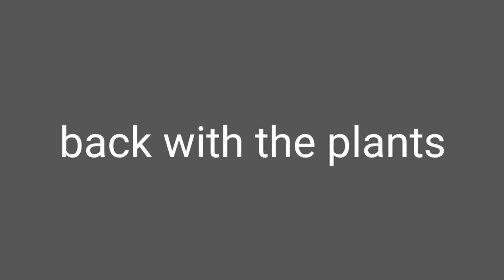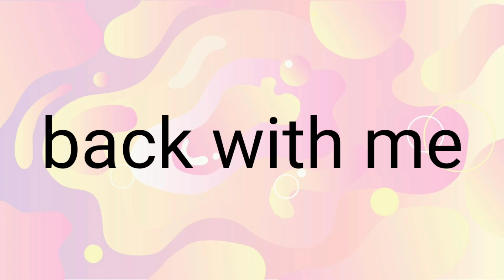Trap in the PVZ world ep 2